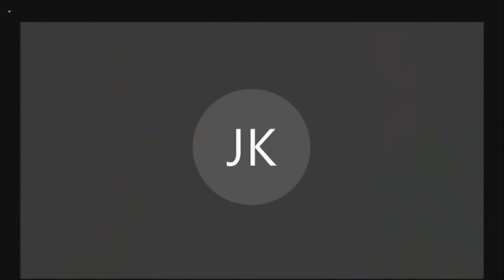"A Bunch Of Pirates": John Kennedy Slams Chinese Surveillance Via Digital Currency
Sen. John Kennedy (R-LA) speaks about cryptocurrency surveillance by China during a Senate Banking hearing on digital currency.